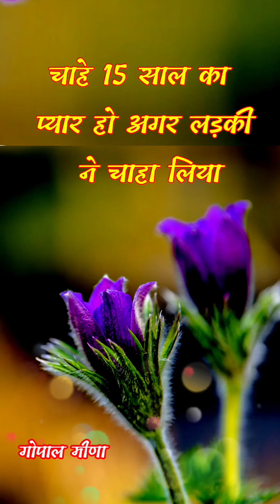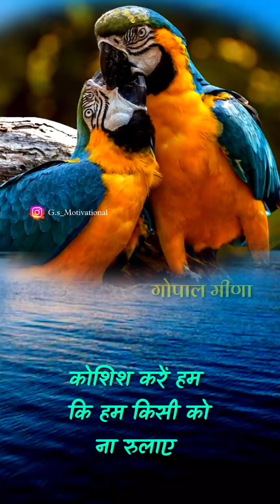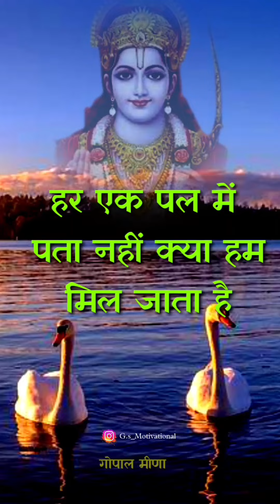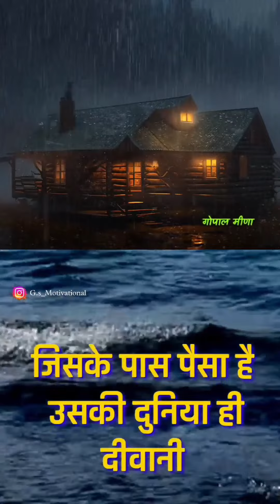निराश मत होना दोस्त वक्त तुम्हारा भी आएगा. best Hindi motivational video 😊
इस वीडियो में सिर्फ एक प्रेरणादायक विचार दिया है जो भगवान कृष्ण ने अर्जुन को बताया था इस वीडियो से किसी को दिल को ठेस पहुंचने की कोई, किसी भी प्रकार की, मन में शंका ना करें, यह प्रण लायक विचार है मोटिवेशनल वीडियो है जो समाज और अपने धर्म के लिए हैं,

व्यक्ति के कंगाल होने के लिए 10 कर्म होते हैं आप जरूर जाएंगे

please channel Sus.

( 2 ) Gyan

 ( 6 ) Mahabharat

( 9 ) Siri

(13 ) dwarkadhish

( 17 ) Narayan

( 18 ) girdhari